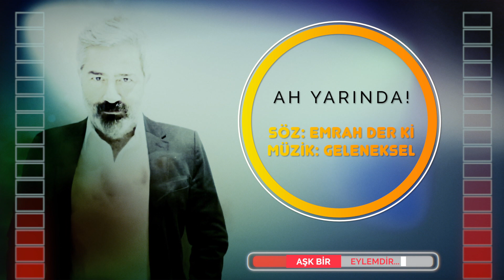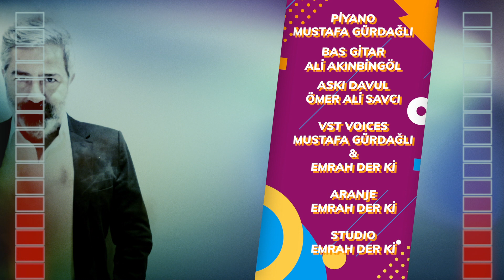Ah Yarında - Söz: Emrah Der Ki / Müzik: Geleneksel - (Aşk Bir Eylemdir)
AH YARINDA!

Şu dağların ardında ardında ardında
Yarim uyur harında harında harında
Öyle özlemişim ki mahı gezer yanımda
Ah yanımda yanımda kurban olam kapında
Ah yarında yarında benim çarem yarında
Ah yarında yarında gözüm yarin yolunda

Yarimin dağlarında güz olsa güz olsa
Yağmur yağsa eritse bütün dağlar süz olsa
Ah süz olsa süz olsa yollar yare düz olsa
Ah düz olsa düz olsa yarına burda olsa

Evcimenim Elcimen kokusu evde olsa
Yar saçların çiçektir yüzüme bahçe olsa
Lambaları yakmasam geceme zühre olsa
Dağların tepesinde ona bakıp uyusam

Eşiğimden yar geçse baş köşeden el etse
Lale sümbül eğilse yarimin önünde eğilse
Ah eğilse eğilse tüm çiçekler eğilse
'Munzur'un dağlarında muradıma erdirse
Ah yanında yanında benim çarem yanında
Ah yanında yanında keşke olsam yanında

AŞK BİR EYLEMDİR...

Söz: Emrah Der Ki
Müzik: Geleneksel

Art Niyetsiz Müzik